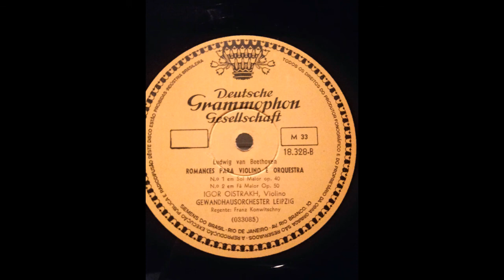Johann Sebastian Bach - Deutsche Grammophon Gesellschaft